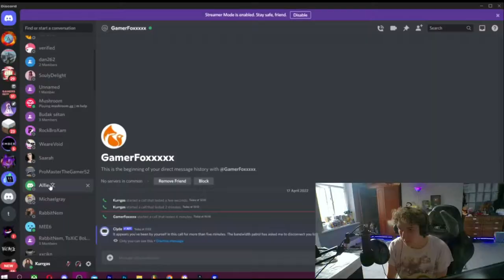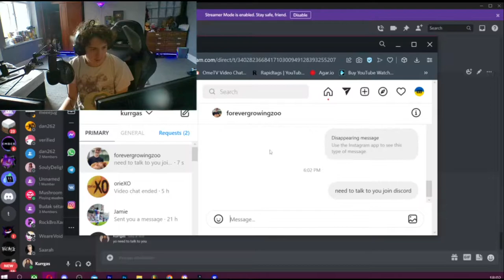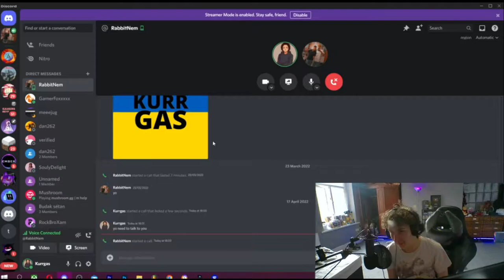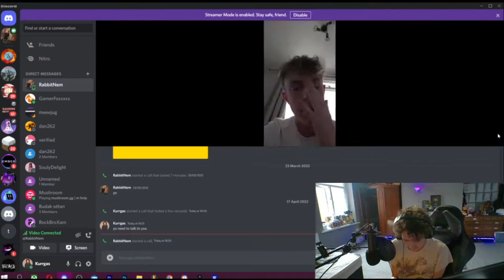I Raided Eli James Instagram With 10K+ Likes & Followers!!!!!!